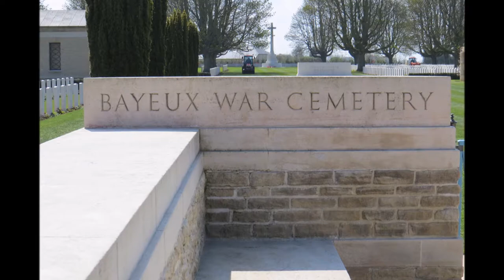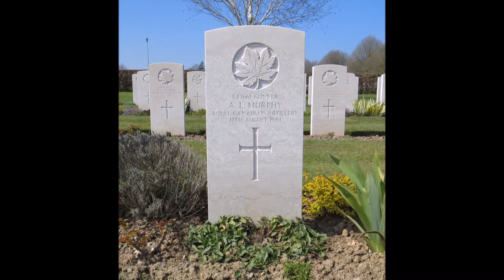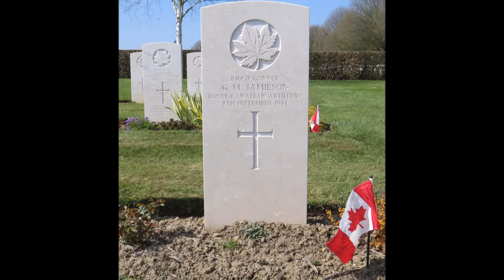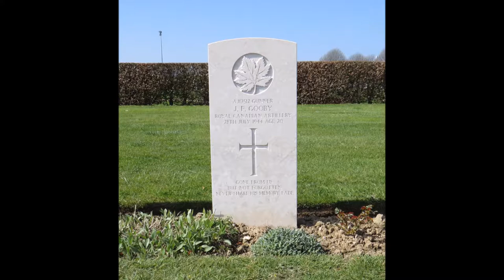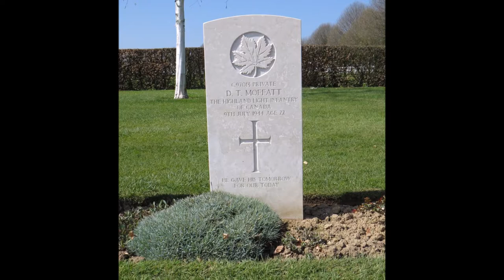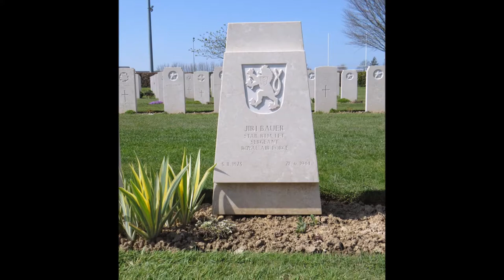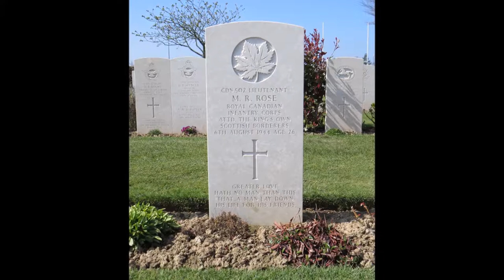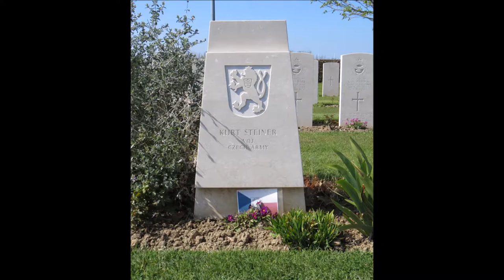Bayeux War Cemetery in the Second World War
2:10 Gunner H. Wilkinson
7:00  Fireman M.D.R. Garcia
8:40 Corporal S. Bates VC

Commonwealth War Graves Commission Cemetery